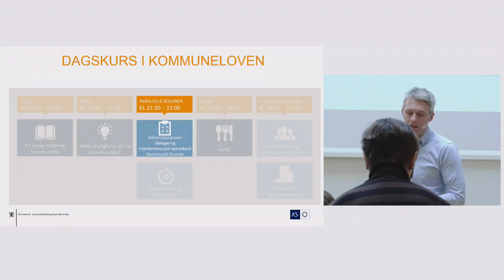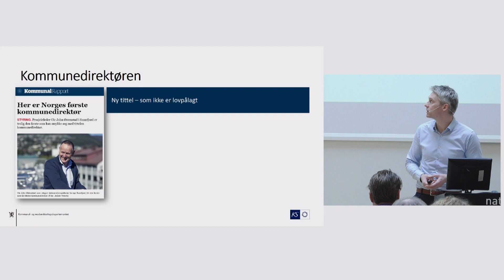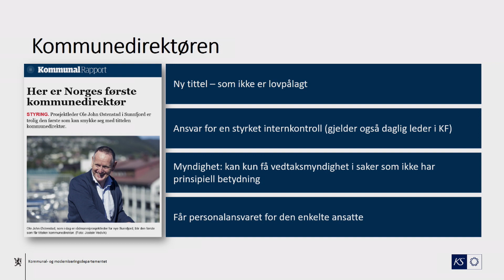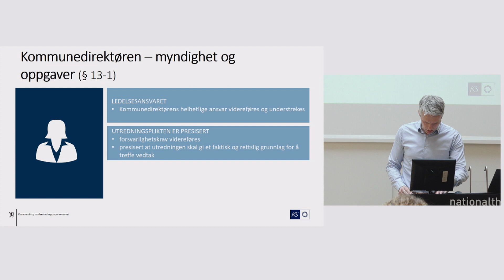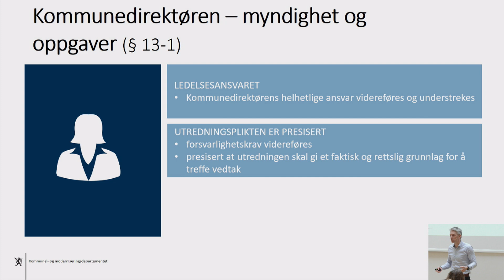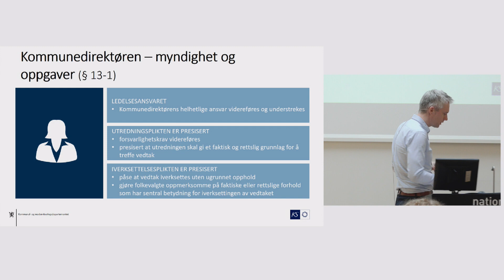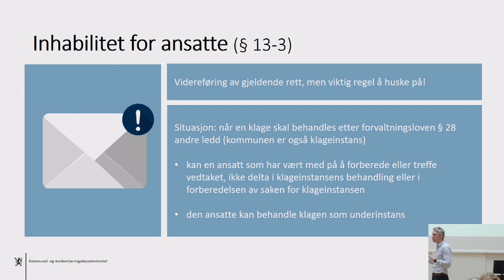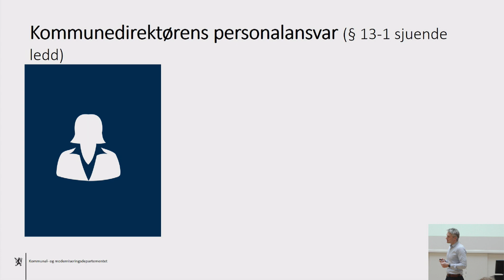Ny kommunelov - Administrasjon